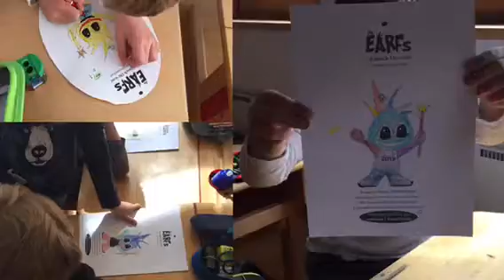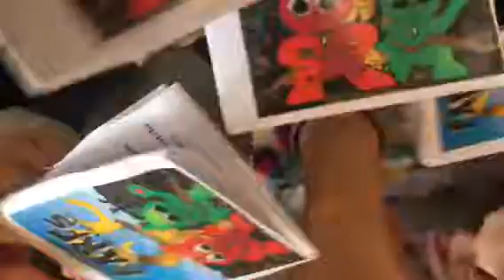SCHUL-WORKSHOP: Gefühle sind erlaubt | Persönlichkeitsentwicklung Kinder Emotionen Lehrer |The Earfs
Meet the Earfs @ school!
It is one thing to read a book and to look through a stack of cards. It is another thing to meet them live! The Earfs have been touring through schools meeting children throughout Austria. The photos and videos will give you a taste of what you can expect in an Earf'presentation. Looking at the children's faces will tell you everything.
Enjoy! EARF'POWER

Die Earfs haben 30+ Schulen in Österreich dieses Jahr besucht. In diesem Video könnt ihr in die Earf'Vorstellung reinschnuppern. Schaut euch die Gesichter der Kinder an, das sagt schon alles aus. Wir hatten viel Spass und haben viel über Gefühle gelernt.

Visit the Earfs online:
Besuche die Earfs